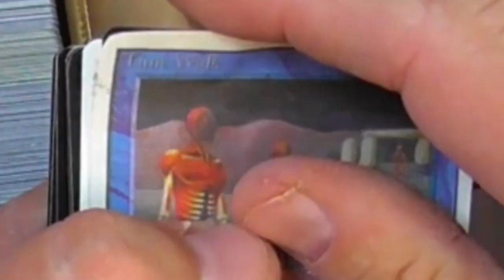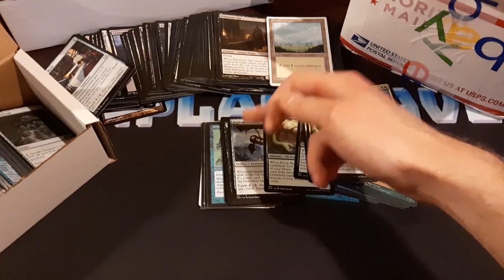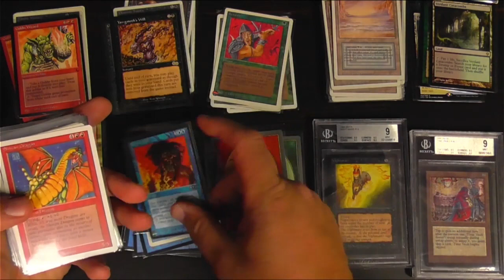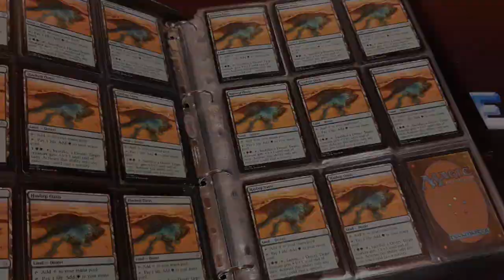Types of Magic the Gathering Collectors Part 2, with 8thPlaceDave - MTG Comedy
Hey I did a Collab with @8thPlaceDave! This is Part 2, check out Part 1 over on Dave's channel